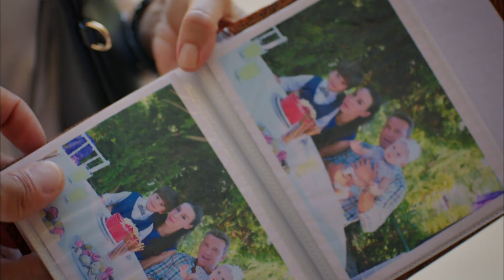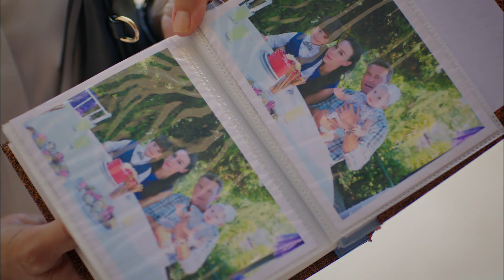Çilek Kokusu - Ben Senin Annenim!